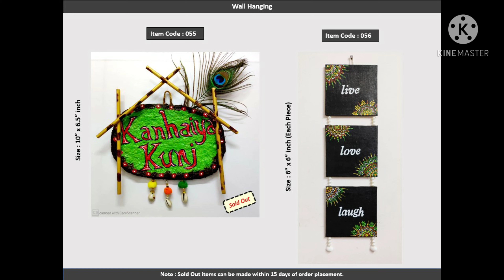Preet Arts - Product Line Up (All Items made till now)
This video shows all items made by Preet Arts..